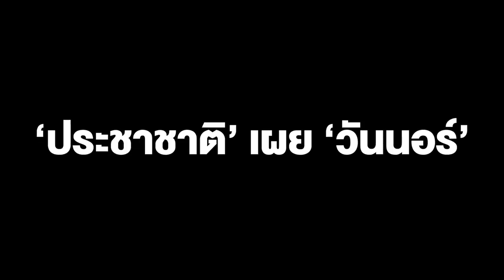ประชาชาติ ตั้ง "วรวีร์ มะกูดี" รักษาการหัวหน้าพรรคแทนก่อน เผย ‘วันนอร์’ เซ็นใบลาออกแล้ว